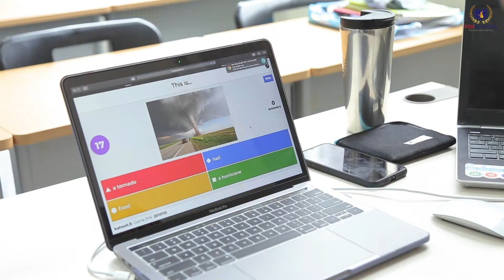Cảm nhận của các Vinser khi tham gia các lớp học trực tuyến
Mặc dù được nghỉ ở nhà do dịch bệnh viêm phổi cấp do vi rút Covid-19 gây ra đang diễn biến phức tạp, trong suốt tuần vừa qua, các Vinser khối Trung học tại khu vực miền Bắc đã rất tích cực tham gia các tiết học trực tuyến cùng các thầy cô.

🎬🎬 Cùng lắng nghe những chia sẻ của các Vinser và các thầy cô giáo sau khi hình thức học tập trực tuyến được triển khai nhé!'